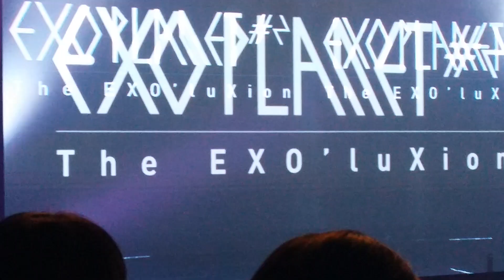EXO'Luxion in Singapore Ending [FULL]